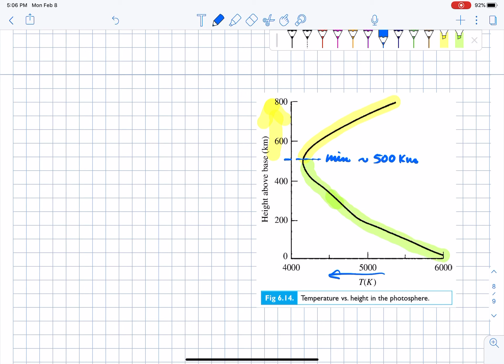La Fotosfera (3 de 3)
FE DE ERRATA: En el minuto 16:33 el resultado debe ser 0.03nm.